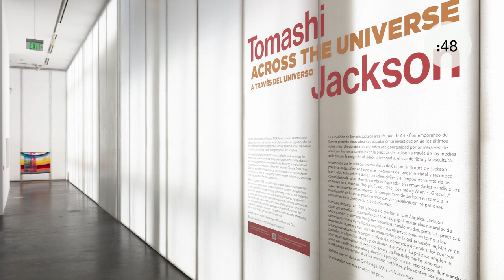Tomashi Jackson: Across The Universe Exhibition Overview | Art in a Flash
The exhibition, "Tomashi Jackson: Across The Universe" covers nine years of artistic practice. Including painting, video, sculpture, printmaking, and fiber works. The exhibitions highlights work throughout artist Tomashi Jackson's career thus far and her investigations of the struggles and triumphs of communities of color at the intersections of housing, transportation, police violence, and access to our countries democratic systems. The exhibition also includes four brand new Colorado inspired works (three paintings and one video).

"Tomashi Jackson: Across The Universe" is on view at MCA Denver until September 10, 2023.